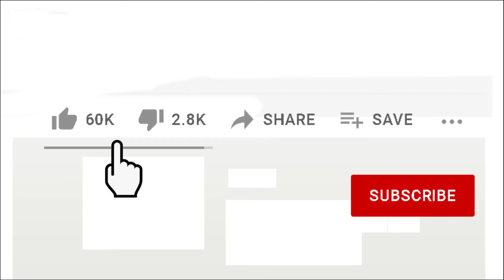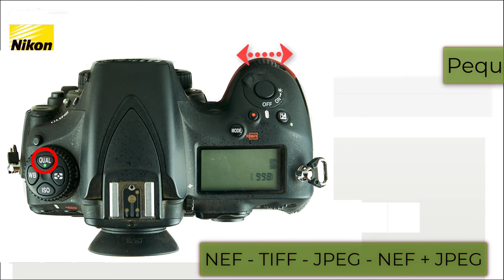Qualidade da imagem de uma Nikon